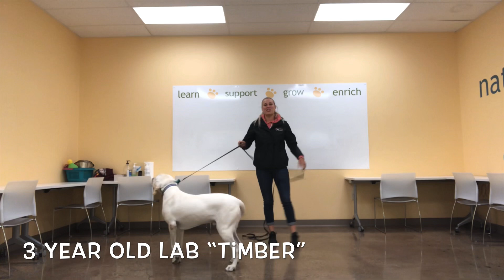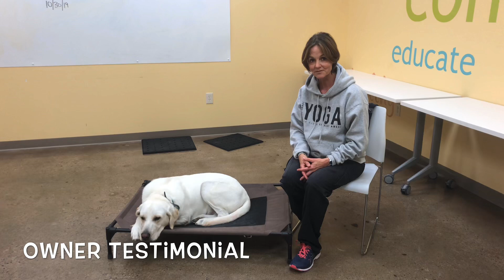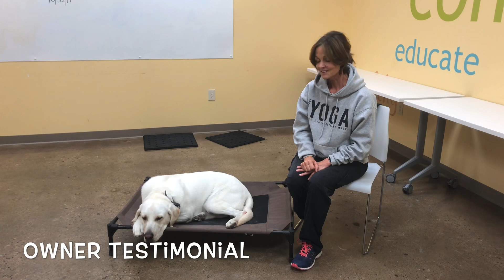White Lab “Timber” l Incredible Obedience l Dog Training Michigan